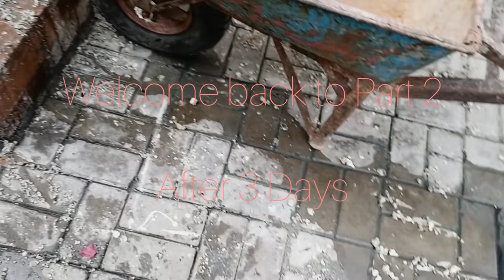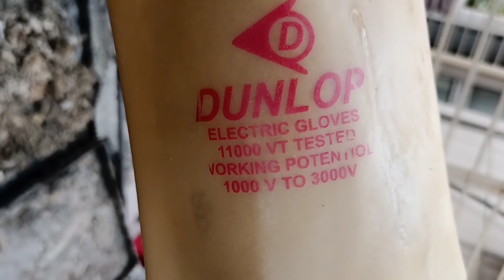Drain Complaint 157 | Kitchen's Septic Tank Over Flow | Too Much Grease | Part #2